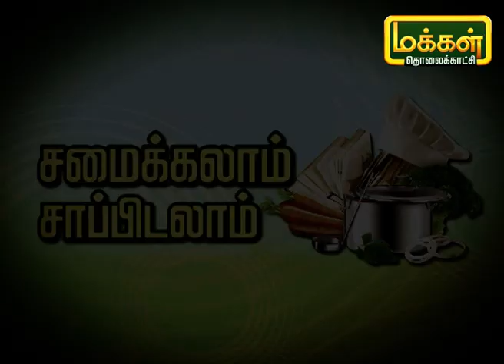கொள்ளு சுண்டல் செய்வது எப்படி ? | Kollu Sundal | Samaikalam Sapidalam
உடலுக்கு ஆரோக்கியம் தரும் சசுவையான கொள்ளு சுண்டல் செய்வது எப்படி என்று பார்ப்போம்.